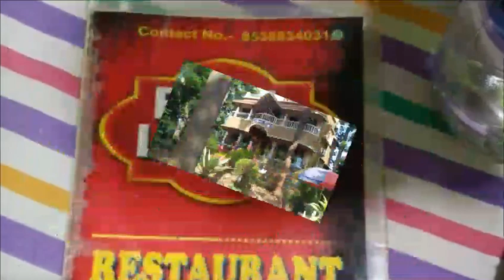Jhilimili,Bankura,West Bengal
Tourist Heavan,Best Tourist place,Best Facilities,Best Service,Best Food,Best Quality